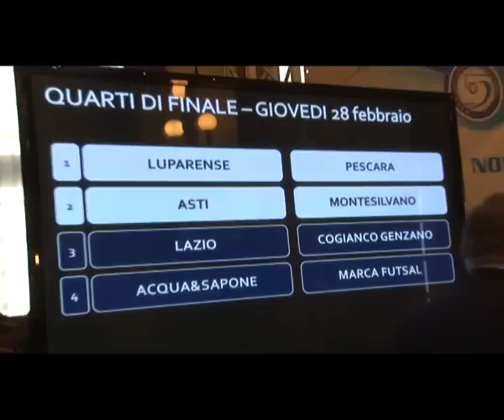Presidente Acqua & Sapone Enio Barbarossa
Il primo commento a caldo del presidente Barbarossa dopo il sorteggio di Coppa Italia: Acqua e Sapone Marca futsal

servizio TVSEI sport in collaborazione con lavocedeipescaresi.net